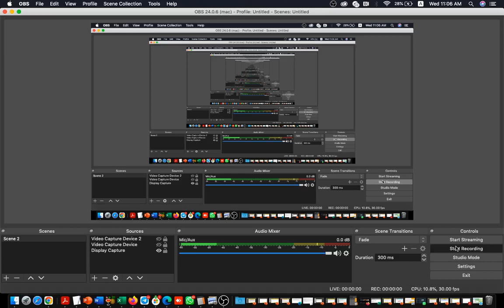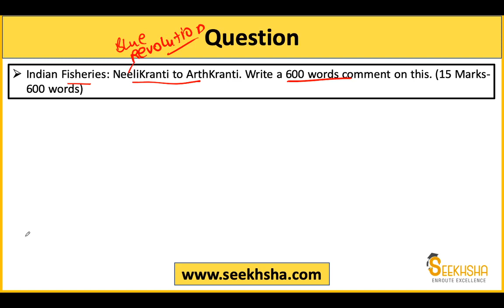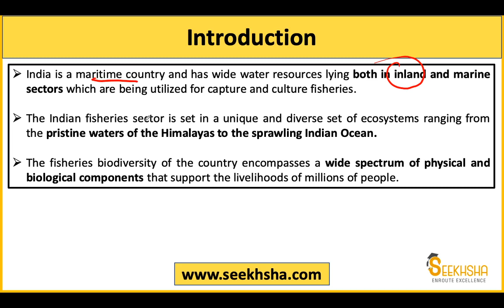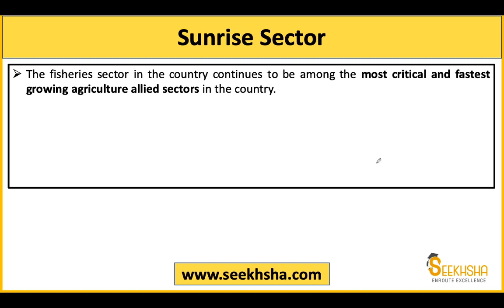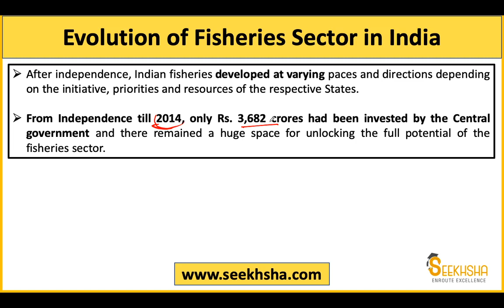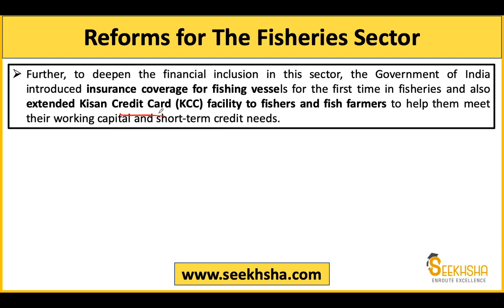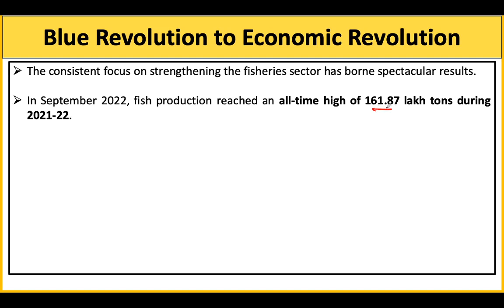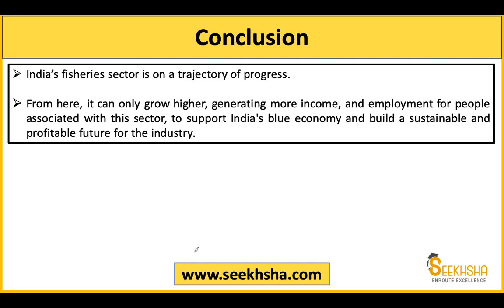NABARD Phase II - Answer Writing Question Session 11 - NABARD Grade A 2022